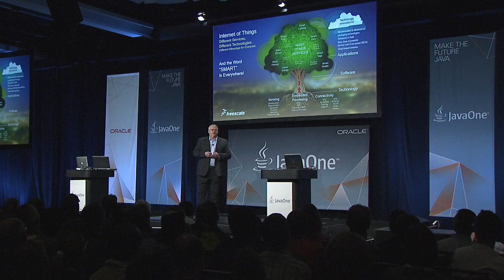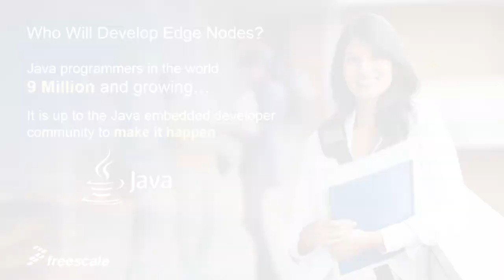Freescale JavaOne Keynote Highlights 9-26-2013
View the highlights from Geoff Lees of Freescale's keynote, "How Java Will Unify the Internet of Things" at JavaOne 2013.